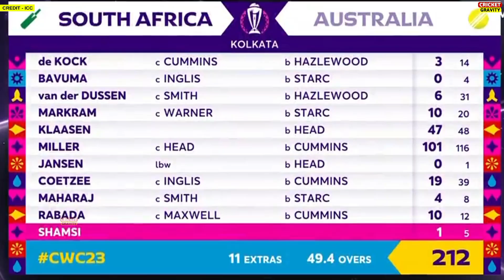Australia Vs South Africa World Cup 2023 Semi Final Highlights, AUS vs SA Semi Final 2023 Highlights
Aus vs Sa Live, Aus vs Sa Live Hotstar, Aus vs Sa Hotstar App Live, Aus vs Sa Semi Final Live Match Channel

Image Credit - ICC/Twitter